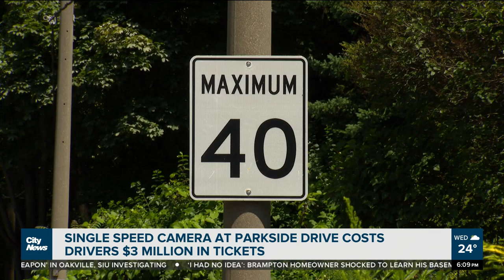Why is this Toronto street still a speeding hotspot?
A single speed camera at Parkside Drive continues to catch more drivers than anywhere else in the entire city. Caryn Ceolin with how much the site has cost speeders in tickets, and what residents say makes their street so unsafe.